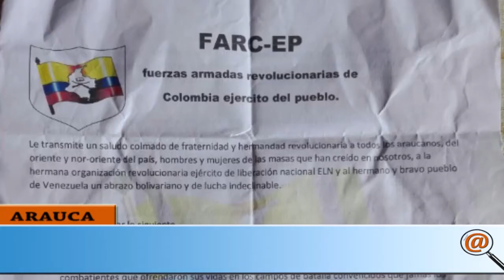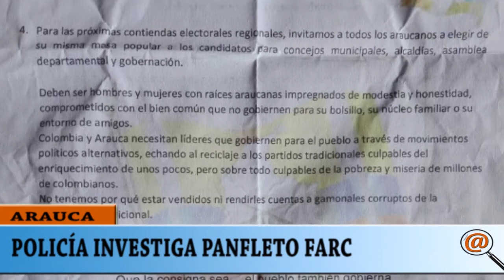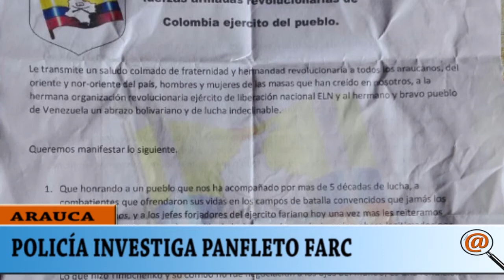POLICÍA INVESTIGA PANFLETO DE LA DISIDENCIA DE LA FARC EN ARAUCA